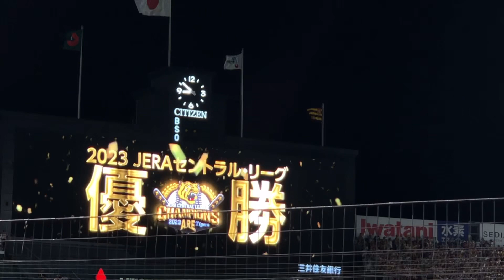阪神タイガースのA.R.E.甲子園感動！アレ弾いた！阪神優勝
阪神タイガース18年ぶりの『アレ』
優勝おめでとう！
感動をありがとう！
甲子園でその感動的な瞬間を観てきましたのでﾋﾟｱﾉ演奏と共に甲子園の臨場感も伝われば嬉しいです。
いつもと違う動画に仕上げました♪
是非最後までお聴き下さい！